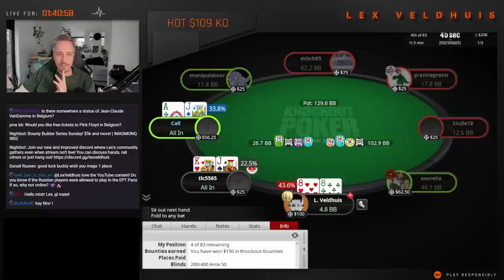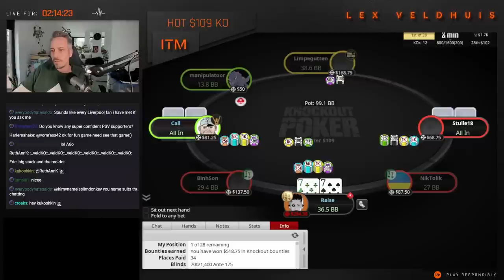Top Poker Twitch WTF moments #250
Intro: (0:00)
Spraggy : (00:05)
MattStaples : (03:00)
AllInPAV : (04:26)
LexVeldhuis : (05:28)
JaimeStaples : (08:32)
Outro: (09:48)